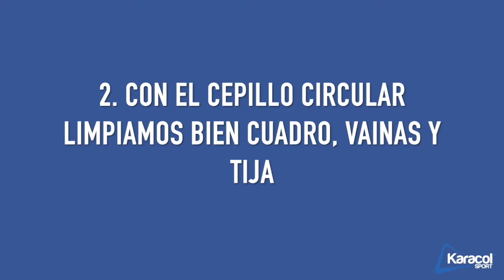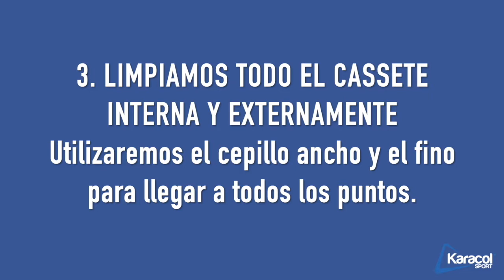¿CÓMO LIMPIAR LA BICICLETA?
⚠️El mantenimiento y limpieza de la bicicleta después de salidas especialmente "manchonas" es muy importante para alargar la vida de nuestra bici y componentes.

🎥 Hoy os traemos un vídeo completo en el que os explicaremos paso a paso cómo hacerlo, juntos con algunos trucos útiles para hacerlo como todo un profesional 😉

🔸¿Sabrías como lubricar tu bici después de la limpieza? Atentxs al próximo vídeo 😉